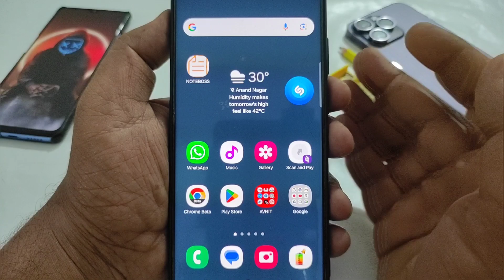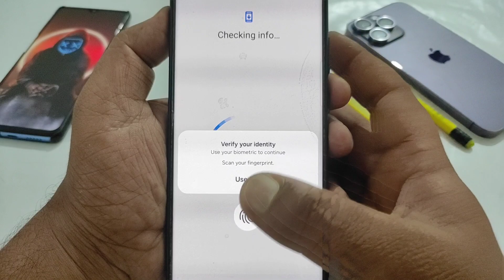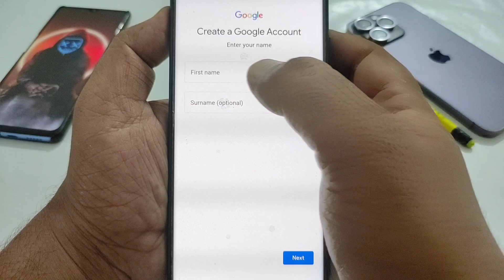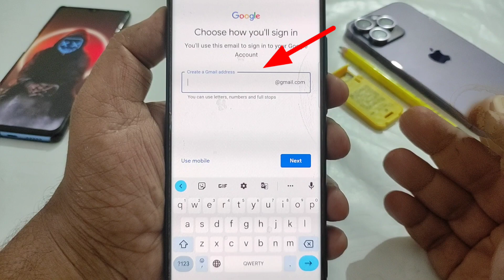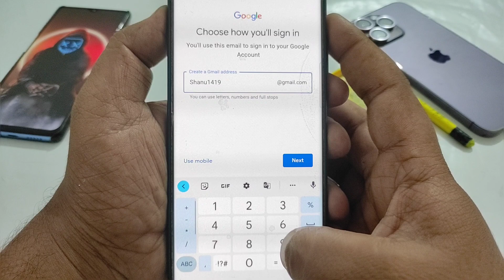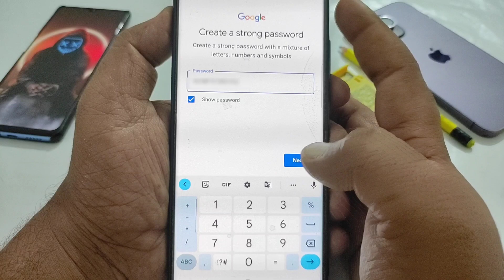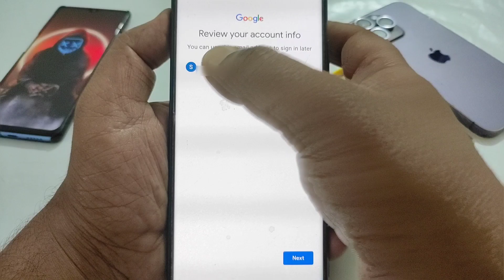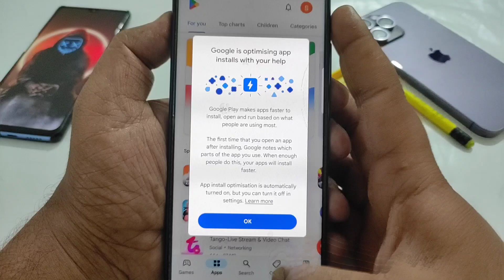play store ki id kaise banaye | play store ki id kaise banaen | play store par id kaise banaye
1. play store ki id kaise banaye
3. play store par id kaise banate gain
4. play store me id kaise banaye
5. play store ki id kaise banate hai
6. play store par id kaise banate hai
7. id kaise banaye play store ki
8. id kaise banaye play store par
9. How to create play store id
10. how to create gmail account
11. gmail id kaise banaye
12. mobile par play store ki id Banane Ka Tarika
13. play store id
play Store account kaise banaye

play store ki new id kaise banaye

play store ki new id kaise banaye 2024

play store par new id kaise banaye

play store ki id kaise banaen 2024

play store ki new id kaise banaen

प्ले स्टोर की आईडी कैसे बनाएं

प्ले स्टोर आईडी कैसे बनाएं

प्ले स्टोर कैसे बनाएं

प्ले स्टोर कैसे चालू करें

play store की id कैसे बनाई जाती है

Mobile par naya play store id kaise banaye